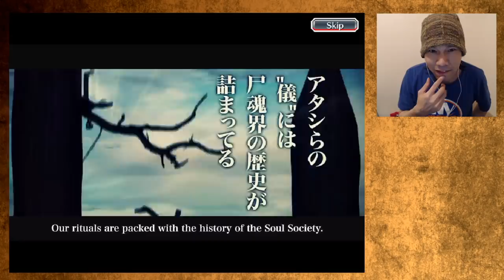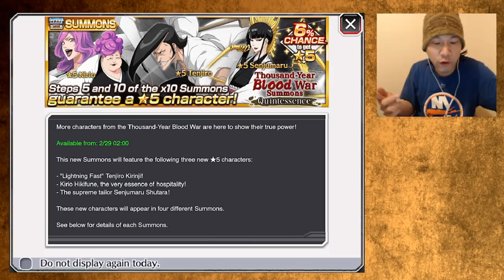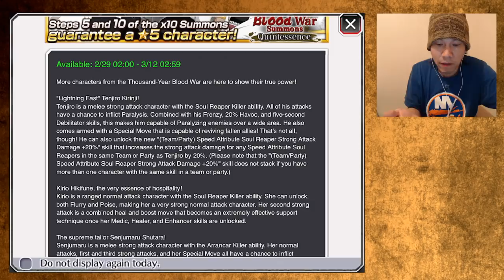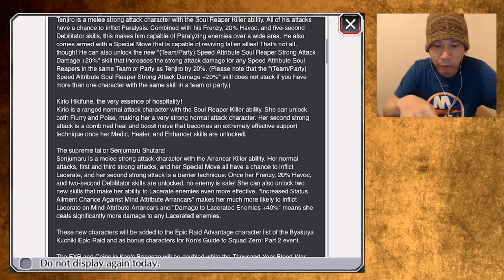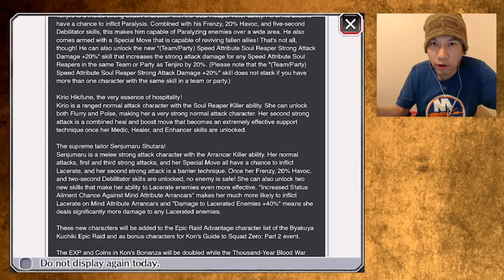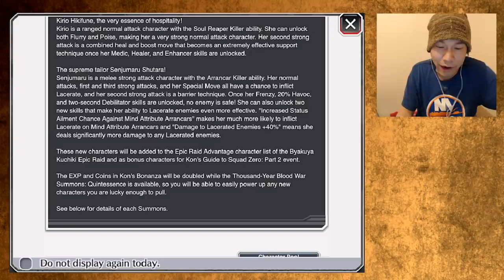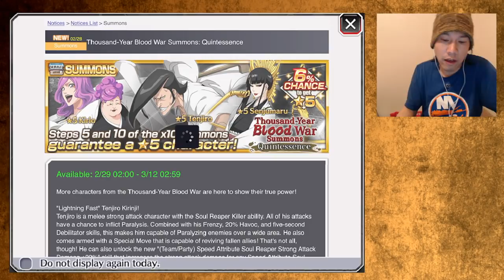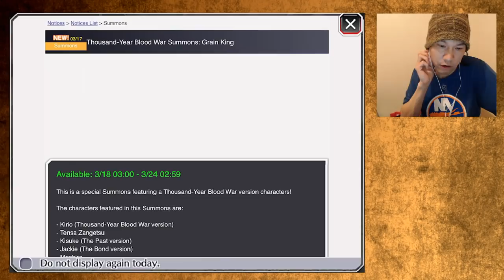[Bleach Brave Souls] ZERO Squad Tenjiro, Kirio, Senjumaru Announced!